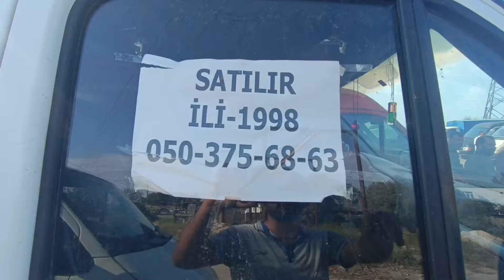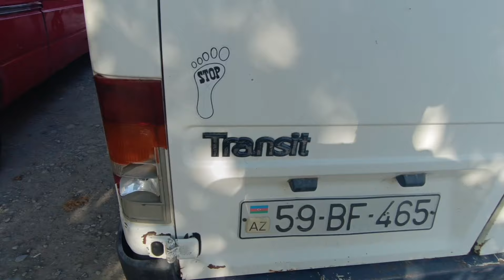Yük Avtomobillərinin Sentyabr Ayına Olan Qiymətləri. Bərdə Maşın Bazarı 2024